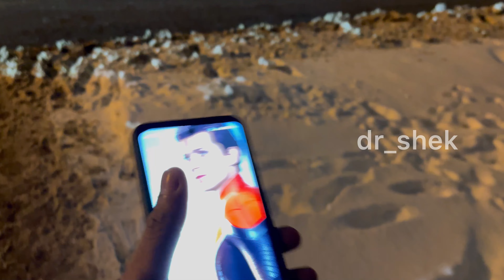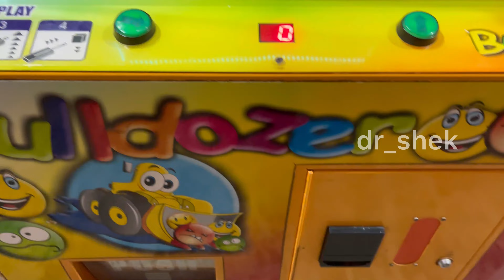New year in Europe 😍🔥 | tamil vlog | new year celebration 🎆